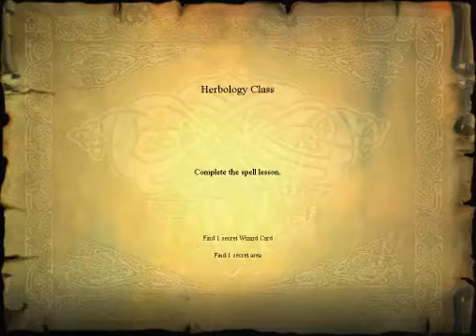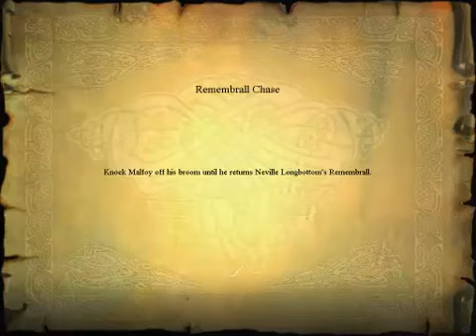Zagrajmy w: Harry Potter i Kamień Filozoficzny Odc. 3 - Zielona szkółka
Zielono mi...